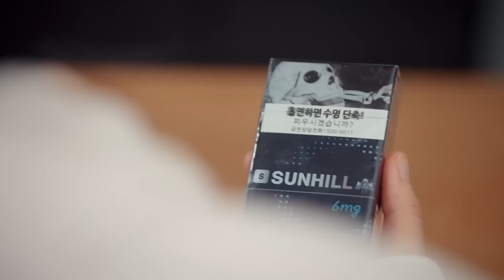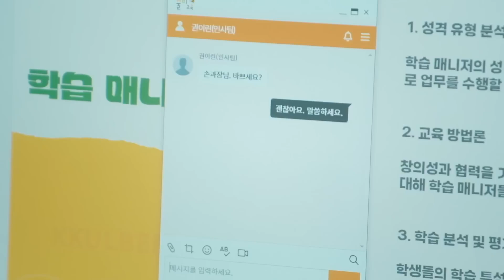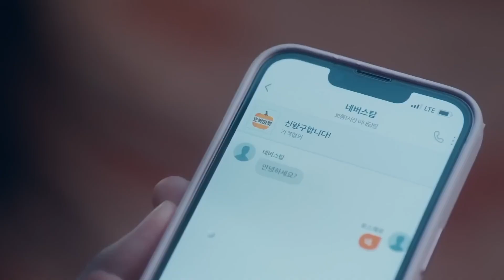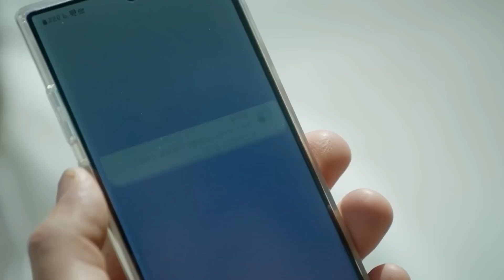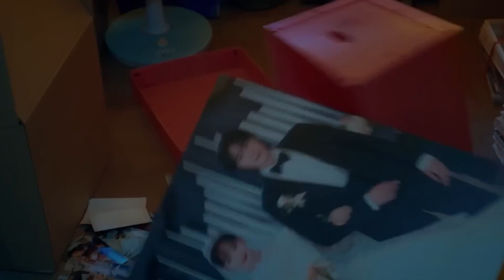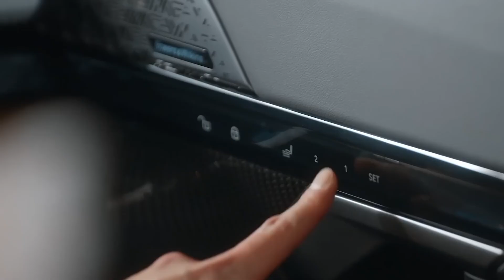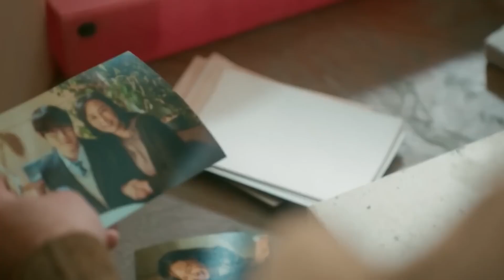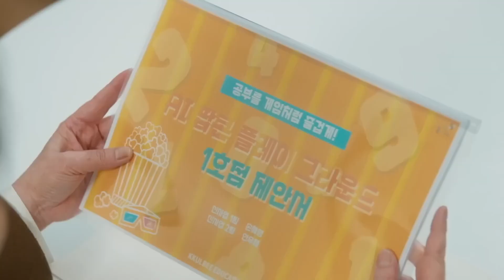Her Long Lost Fiance Reappeared, Unexpectedly Going From a Cashier to the Illegitimate Son of a CEO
Drama Name:No Gain No Love

The Korean drama "No Gain No Love" tells the story of Son Hae-young, a woman who got married because she didn't want to lose money, and Kim Ji-wook, a man who became her husband because he didn't want to cause harm.